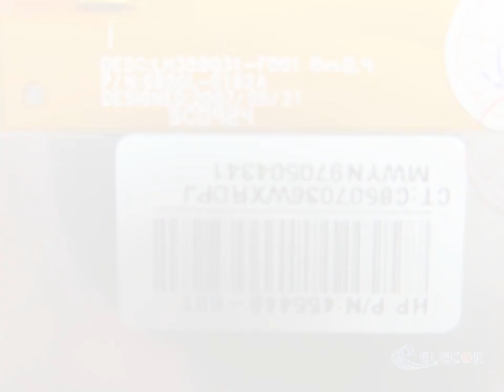IPAQ 112 110111 114 116 LH350Q31-FD01 LCD panel